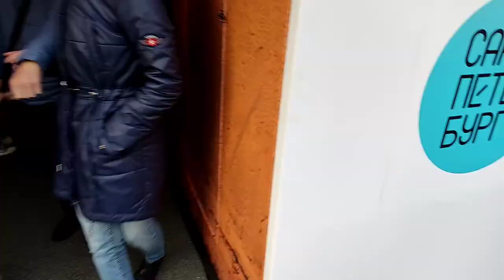Life-VLOG: Питер/разбираю одежду/гуляем/идём в гости/дача/готовлю